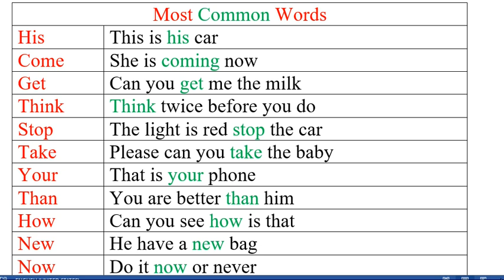Most Common Words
Asc Malin wanaagsan Soomali weynay meel walba oo aad adunka ka joogtan ku nolada nabad iyo wanaag idinki walalo ah